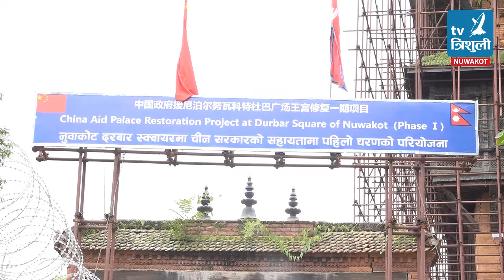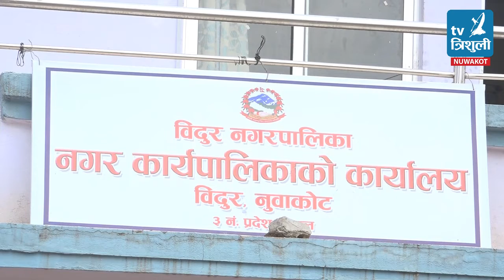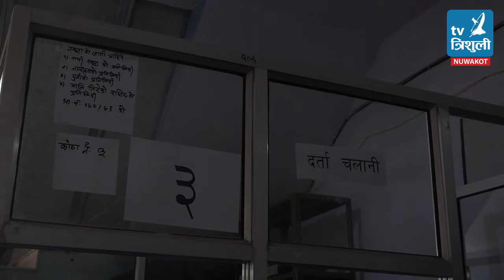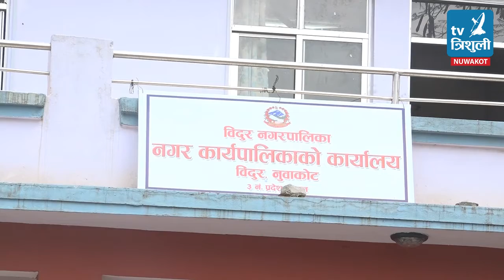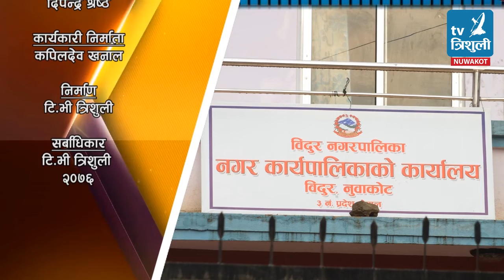बिदुर सेरोफेरो | Bidur Serofero |Episode 23| Bhadra-10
कार्यक्रम विदुर सेरोफेरोमा हामी विदुर नगरपालिकाको विभिन्न गतिविधिहरु प्रस्तुत गर्नेछौं  कार्यक्रममा विभिन्न विषयवस्तु र त्यससंग सम्वन्धित व्यक्तिसंगको कुराकानी, नगरपालिका भित्रका सम्भावना, अवसर अनि चुनौतीलाई प्रस्तुत गर्नेछौं । विदुर नगरपालिका भित्रका विकास निर्माण, जनप्रतिनिधिको भनाई र नगरवासीको समीक्षा कार्यक्रममा प्रस्तुत हुनेछन् ।

कार्यक्रमको विषयमा तपाईको केही सल्लाह, सुझाव र टिप्पणी छन् भने हाम्रो स्टुडियो टेलिफोन नं. 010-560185  वा 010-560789 सम्पर्क गर्न सक्नुहुने छ । त्यस्तै विदुर नगरपालिकाको कार्यालय वा वडा कार्यालयहरु मार्फत् पनि हामीलाई सल्लाह सुझाव र टिप्पणी पठाउन सक्नुहुनेछ ।